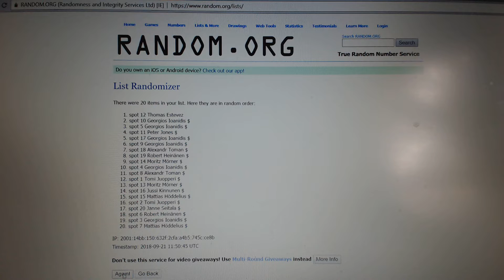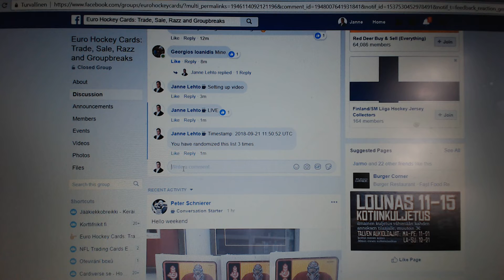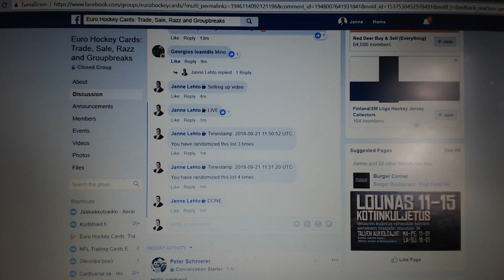MINI1 TO FILL EURO HOCKEY CARDS GROUP BREAK #170918! 17 18 SPLENDOR 12 BOX CASE PICK YOUR TEAM